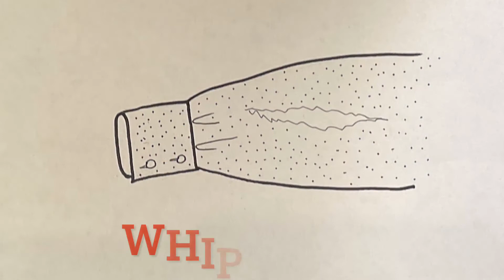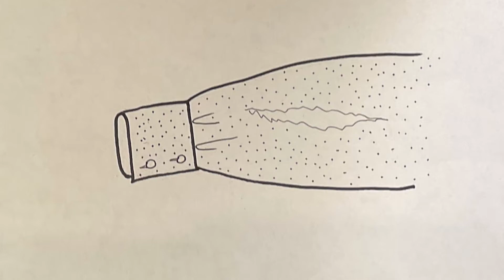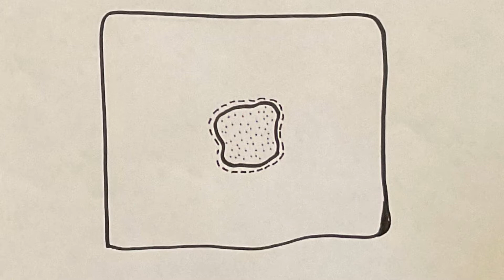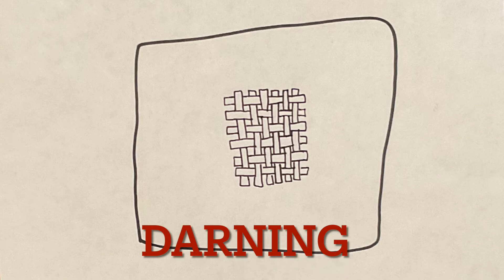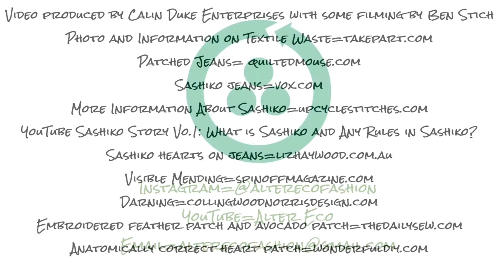SEWING 101: Mending Holes and Tears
An introduction into some basic mending techniques:
Whip stitch @ 0:59
Interfacing @ 2:43
Visible Mending @ 3:33
Darning @ 5:07
Patching @ 7:25